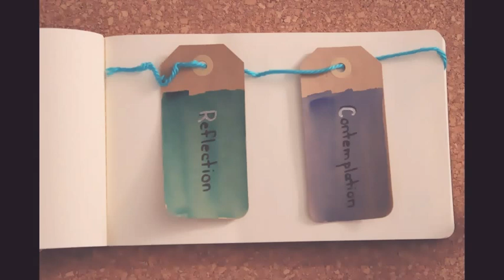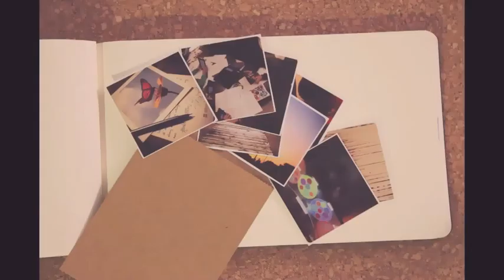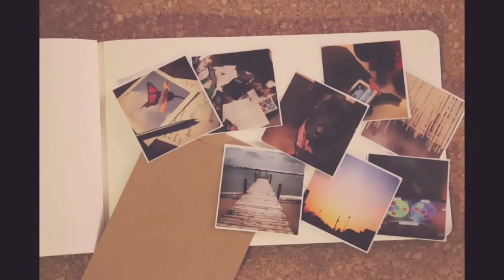My Journey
A summary of my journey through the contemplative practitioner at OISE.